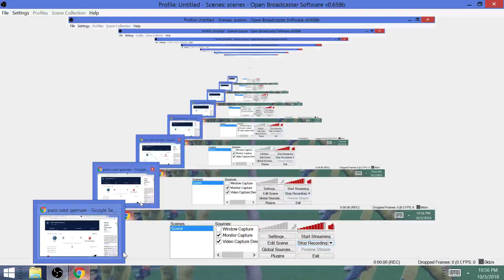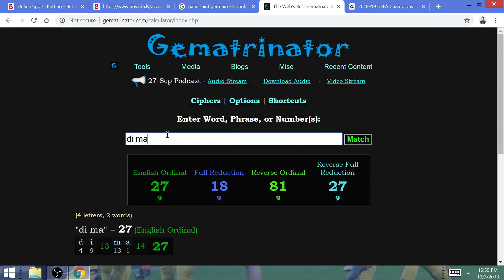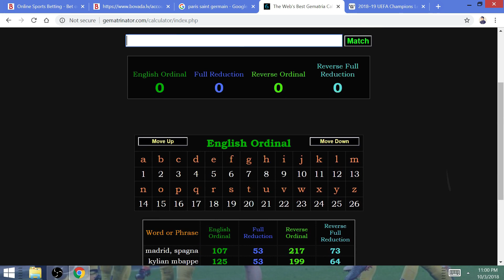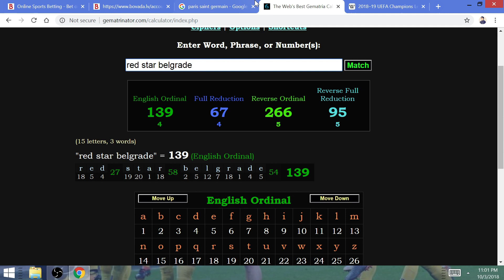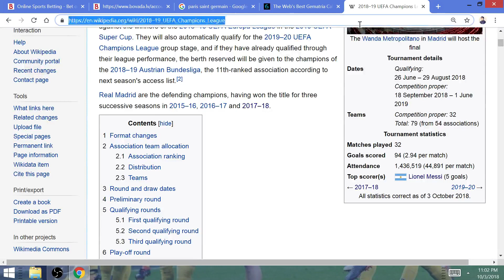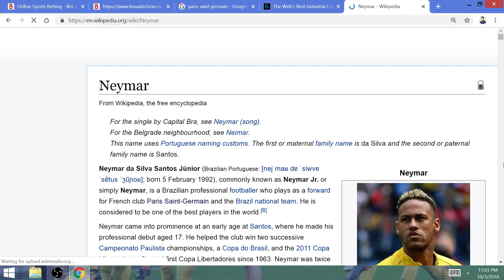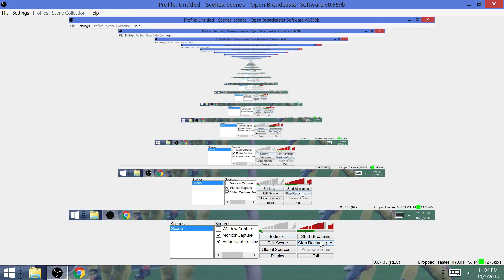PSG's Scripted 6-1 Victory vs Red Star Belgrade, PROOF they Lose to Juventus in 2019 UCL Final!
Pro football is completely rigged and scripted through numerology and the Kabbalah code of Gematria, the practice of coding letters and words into numbers. I explain why their first victory in the UCL campaign is proof that they will play Juventus in the final @ Madrid.